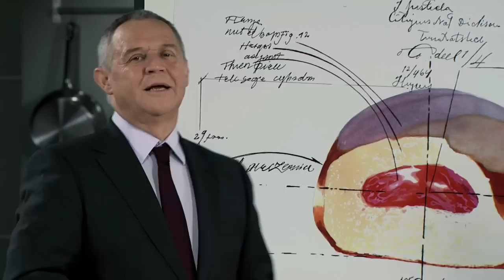Wejdź do Internetu - ING Blikle / Obrączka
„To wejdźmy do Internetu " mówi w najnowszej kampanii ING Banku Śląskiego Marek Kondrat do Andrzeja Bliklego, znanego cukiernika, człowieka, który mówi o sobie, że jest „matematykiem, który sprzedaje pączki". Blikle jako profesjonalista w swej dziedzinie przekazuje tajniki swojej profesji za darmo, bo w odbywającym się w Internecie, kursie. Podobnie posiadacze konta internetowego w ING nie płacą za prowadzenie konta, przelewy i wypłaty ze wszystkich bankomatów w Polsce. Internetowi nie płacą , bo wszystko robią sami. Tak jest w ING Banku Śląskim. Sprawdź